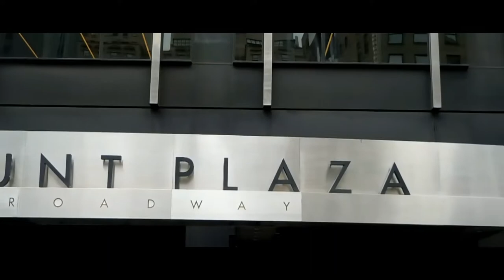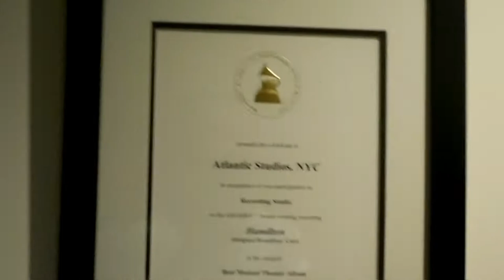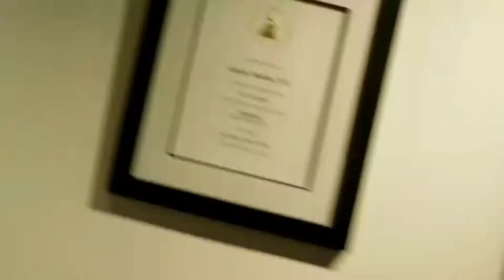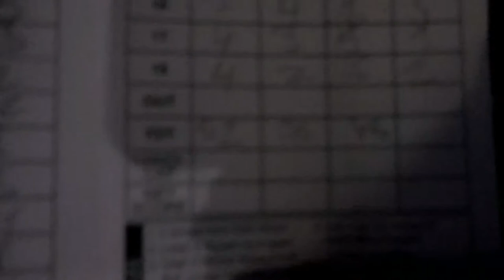I GOT SIGNED WITH A RECORD LABEL!!!